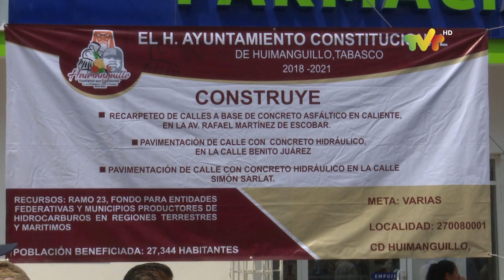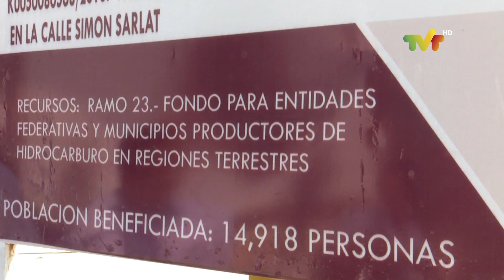Inaugura gobernador, pavimentación en las calles